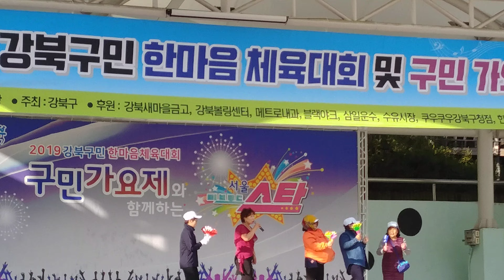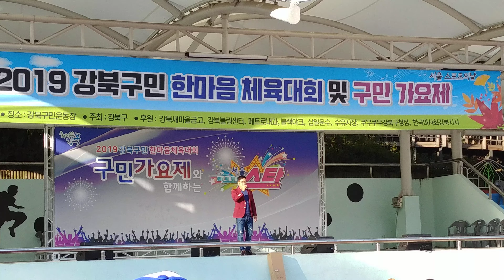2019 강북구민 한마음 체육대회 및 구민 가요제3(강북구 수유1동 대표 출연)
2019 강북구민 한마음 체육대회 및 구민 가요제에서
강북구 수유1동 대표분 출연 동영상 입니다~
사회는 야! 이사람아~ 를 부른 가수! 조영구씨!
조영구씨 사회 잘 보시네요~ 정말 재밌어요!